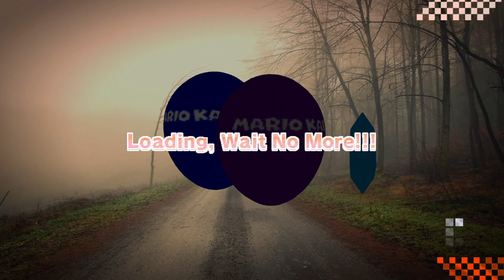Neptune777 FMEH Online 2021 03 23 2